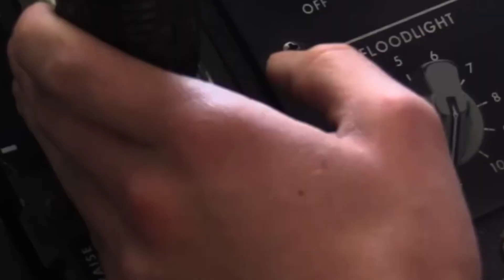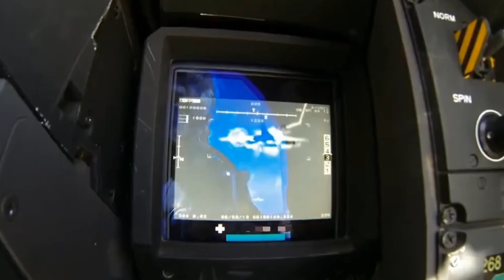Caza de combate Rafale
Hola 👋🏻,  en este video podrás conocer un poco más acerca de este grandioso caza de combate, sin más que agregar té invito a visualizar y a formar parte de nuestra gran familia Armerayy, comenta, visualiza, comparte y más en Armerayy, no esperes más, únete ya!!, es gratis.